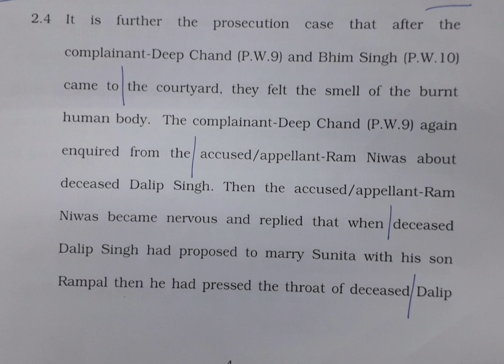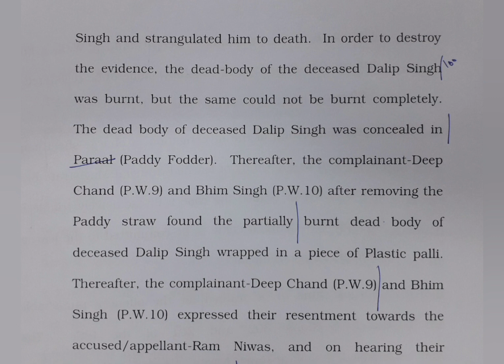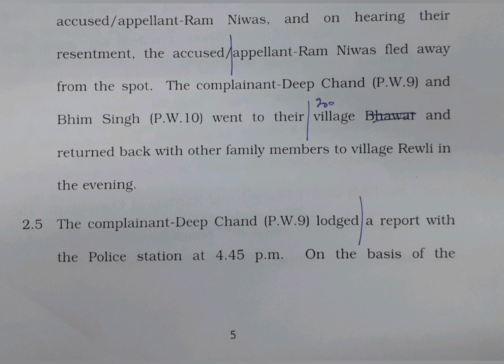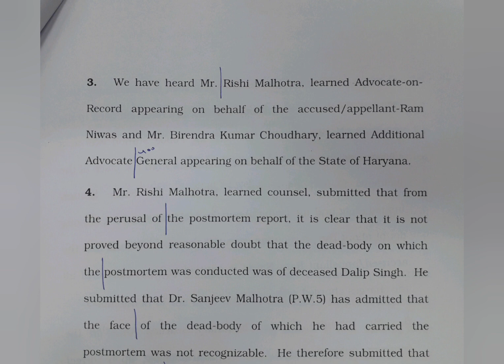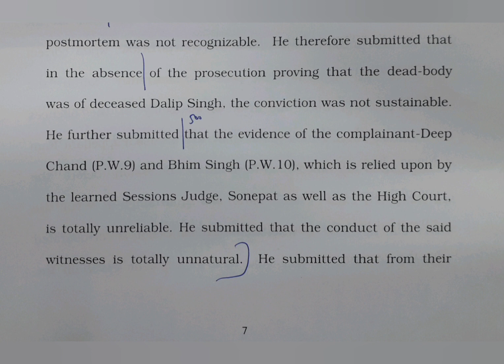120 WPM | English Shorthand | Supreme Court Judgments | Ram Niwas vs. Haryana (1)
Supreme Court Judgment dated 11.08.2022 titled Ram Niwas vs. State of Haryana